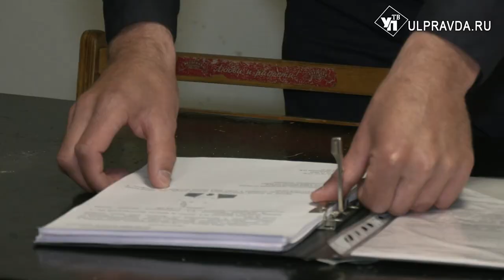Буйные попутчики и помощь с документами. Как патрульные следят за порядком на железной дороге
Лето в этом году не спешит баловать жителей Ульяновской области тёплыми деньками. Многие в поисках бронзового загара спешат на отечественные курорты. Свой отпуск горожане, как правило, планируют заранее: собирают чемоданы, покупают билеты. Те, кто отдал предпочтение путешествию на поезде, иногда попадают в неприятности: буйные попутчики или утеря личных вещей. Что делать в подобной ситуации и кого звать на помощь? Ответы у нашего корреспондента.